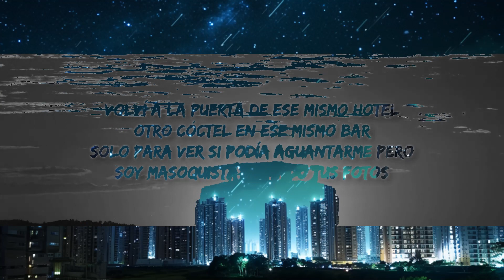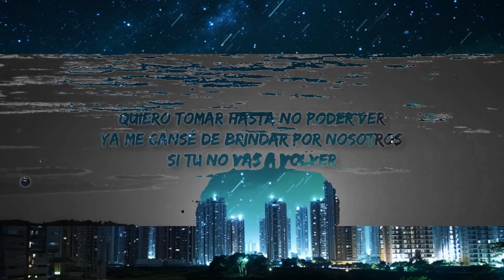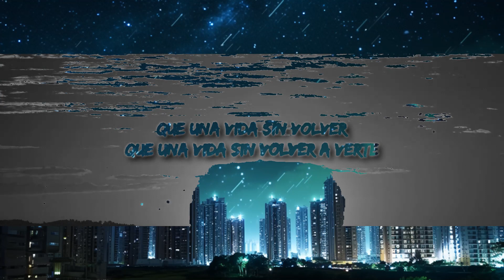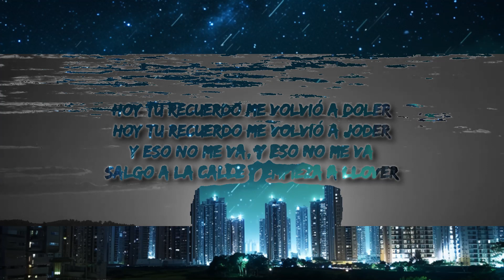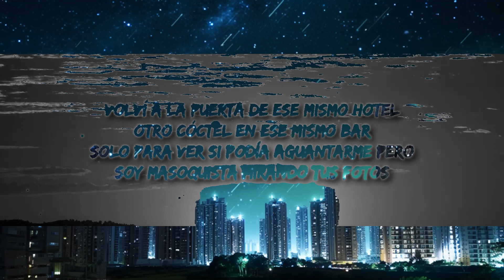Morat - Llamada Perdida | Top Best Song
Get/Descargar Morat - Llamada Perdida (Letra/Lyrics):

Morat

Letra/Lyrics: Morat - Llamada Perdida

[Verso 1: Juan Pablo Isaza & Morat]
Hoy tu recuerdo me volvió a doler
Hoy tu recuerdo me volvió a joder
Y eso no me va, y eso no me va
Salgo a la calle y empieza a lyêur
Va más de un mes viendo el amanecer
Y eso no me va
Y eso no me va a hacer bien
Por que también me hace falta resolver una inquietud
¿Cómo se olvida tan fácil como me olvidaste tu?

[Estribillo: Morat]
Quiero volverte a llamar
Que a la mañana siguientе
Esa llamada perdida no se pierda y tu la еncuentres
Yo no me voy a dormir
Hasta que tu te despiertes
Prefiero cinco llamadas perdidas, cuatro cartas, tres heridas, dos de suerte
Que una vida sin volver a verte

[Verso 2: Juan Pablo Villamil & Morat]
Volví a la puerta de ese mismo hotel
Otro cóctel en ese mismo bar
Solo para ver si podía aguantarme pero
Soy masoquista mirando tus fotos
Quiero tomar hasta no poder ver
Ya me cansé de brindar por nosotros
Si tu no vas a volver
[Estribillo: Morat]
Que a la mañana siguiente
Esa llamada perdida no se pierda y tu la encuentres
Que una vida sin volver